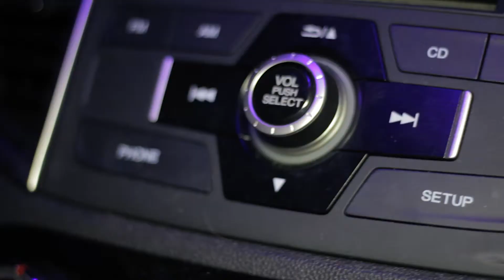17-18-p2 JR Narrative LaylaD RebeccaP